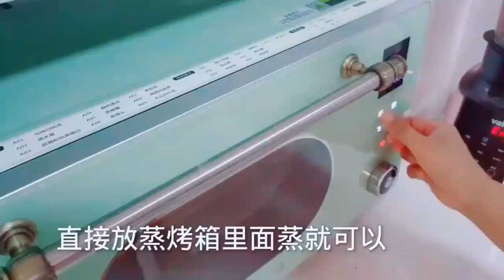2元💰的饺子皮，给孩子做了水煎包和太阳花的早餐，即当主食又当菜，说美食可以提高我们的生活幸福感，只要你爱吃，欢迎前来，这里你要的都有#美食#简单#美味#糖醋排骨#水煮魚JL